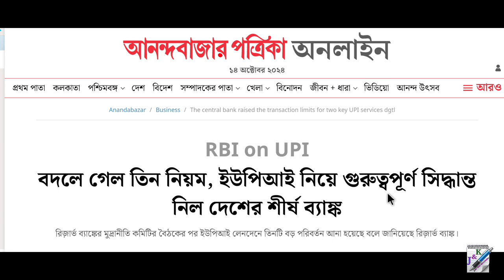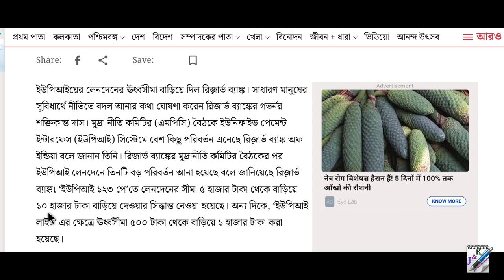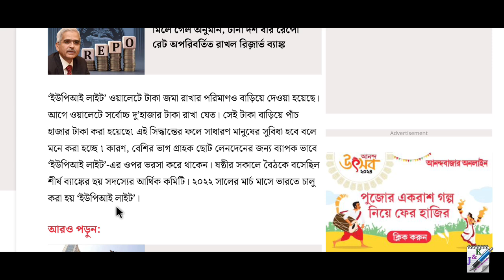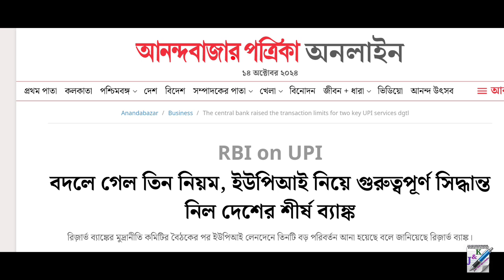UPI ব্যবহারের নতুন নিয়ম | UPI New Rules 2024